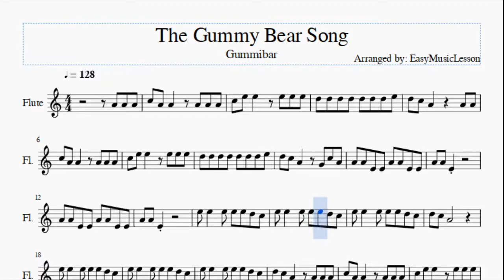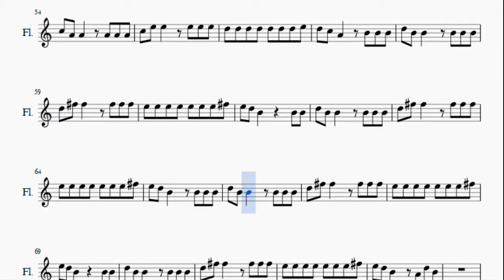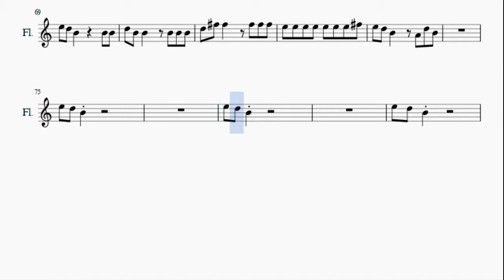Flute Sheet Music: How to play The Gummy Bear Song by Gummibar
Here is a sheet music/tab video on the song The Gummy Bear Song by Gummibar on the flute. A flute sheet music arrangement which is transposed to notes that are easily played by flute, for the song The Gummy Bear Song by Gummibar.

EasyMusicLesson teaches you to play the your favorite instrument, through well-arranged sheet music so that you too can learn how to play The Gummy Bear Song by Gummibar on the flute as fast as you can. A flute sheet music with backing tracks to help your play the song better.